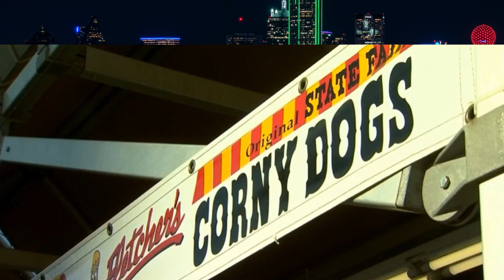Texas State Fair's Unexpected New Guidelines Revealed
Be sure to check out our State Fair guide for all the latest information on what to expect at the Texas State Fair. From ride bans to food options, we've got you covered! This year's State Fair is coming up soon, so be prepared for all the changes!